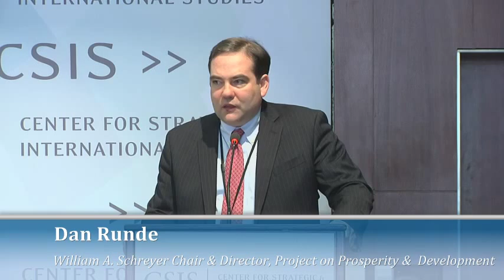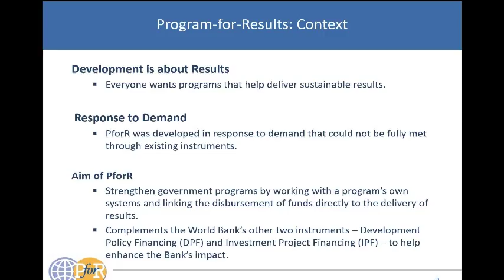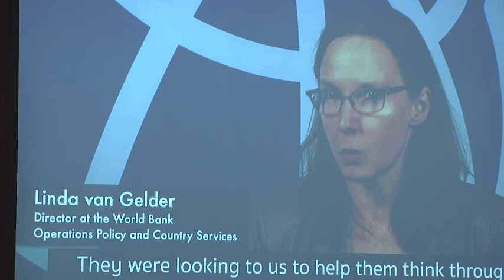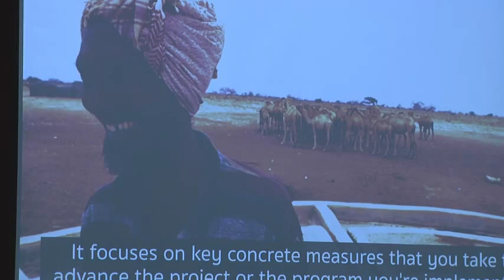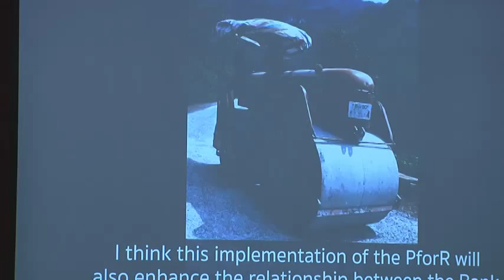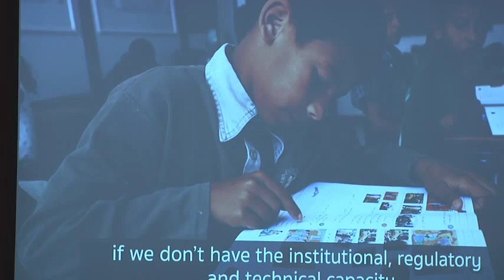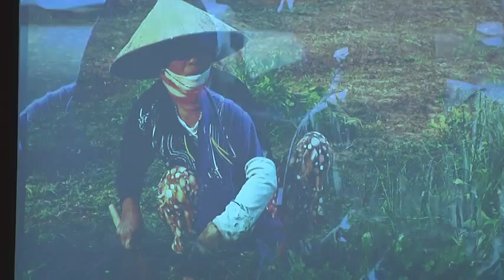The World Bank's "Program-for-Results:" New Instruments for Development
Join us for a discussion on the challenges and opportunities facing the World Bank Group's Program for Results (PforR), an instrument introduced in 2012 to streamline the bank's lending strategy and implementation. The PforR seeks to better finance borrowers' programs of expenditures and activities, disburse against achievement of program results, increase focus on strengthening institutional capacity, and ensure that environmental and social impacts are adequately addressed. In addition, the PforR seeks to promote greater accountability and facilitate a development solutions culture, and foster public-private partnerships in support of borrower programs. This discussion will focus on ways the PforR can better align donor and host country priorities, and will feature World Bank and developing country perspectives.

Featuring:
Craig Albright
Former Special Representative for North America, World Bank

Fadia Saadah
Manager, Operations Policy and Country Services, World Bank

Jorg Frieden
Executive Director, Switzerland, Azerbaijan and Poland, World Bank